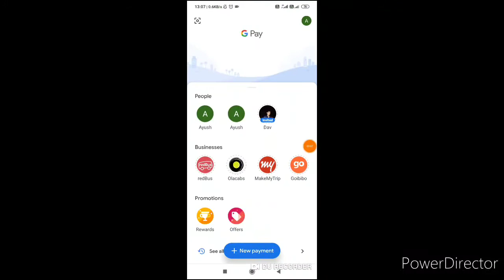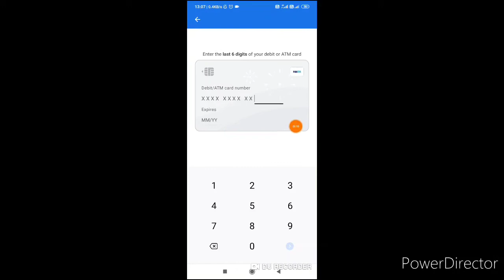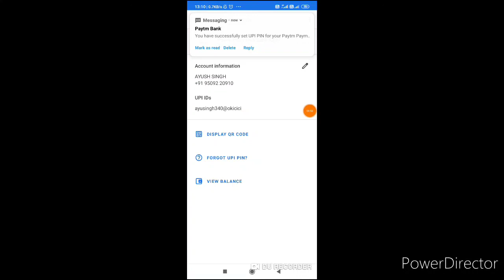Google Pay UPI Kaise Reset kare | How to Reset UPI Pin in google pay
hell everyone aaj main aapko batane wala hun Google per ka upi pin bhul Jane par use wapas kaise reset Karen video ko pura dekhen step by step samjhaya gaya hai achcha lagta hai to video ko like share comment kijiye and mere channel ko subscribe kijiye

OTHER CHANNEL.

Thanx